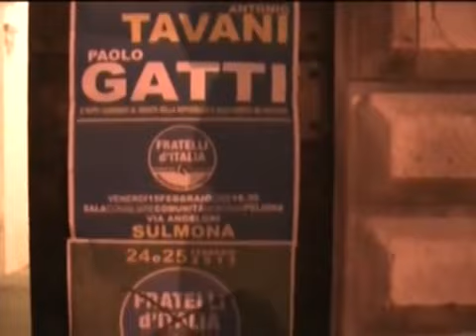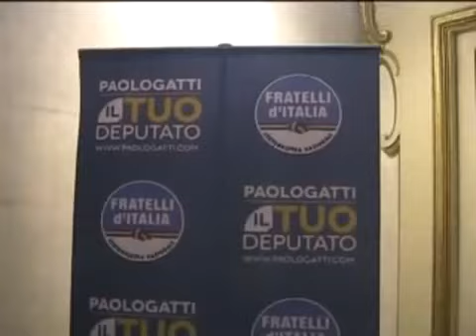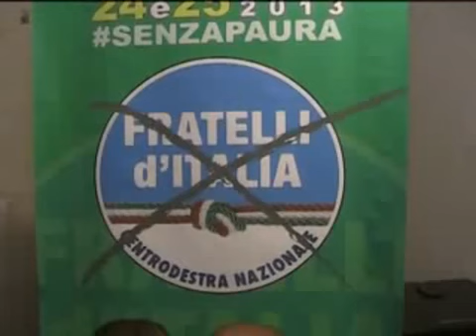ONDA TG 16.02.2013 - FRATELLI D'ITALIA: INCONTRO ELETTORI